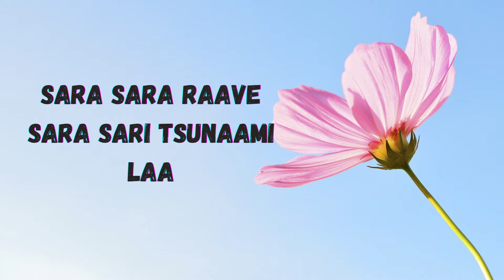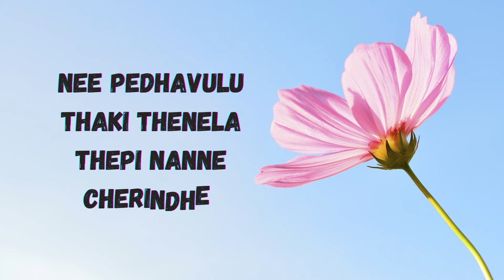"Vadi Vadiga" Lyrical video - Induvadana Varunsandesh Farnaz Shetty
Hello Guys.
Stay happy.

Movie
Director
Hero
Heroine
Lyrics: TIRUPATHI JAAVANA
Singers :JAAVIDALI
Choreography